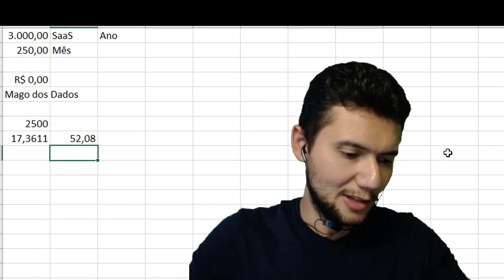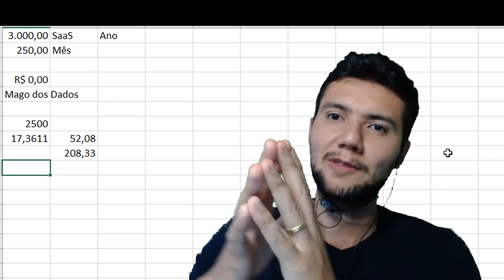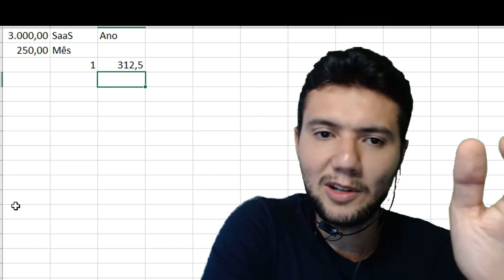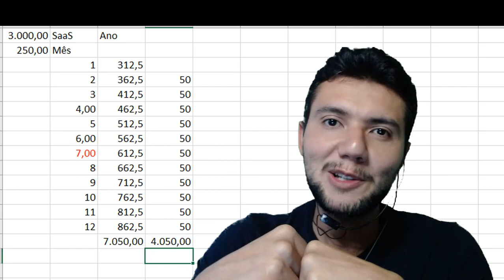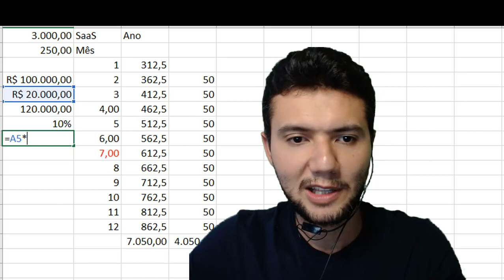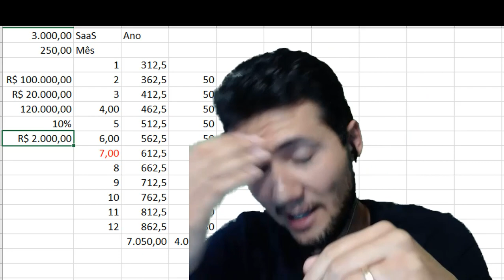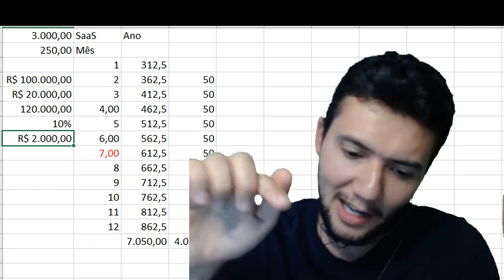Essa vale cada centavo do Qlik Sense SaaS